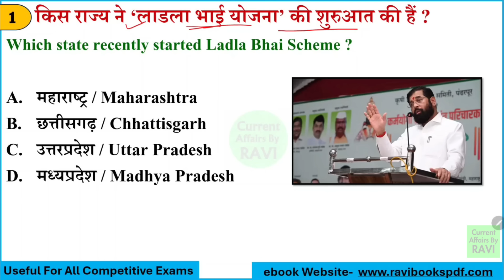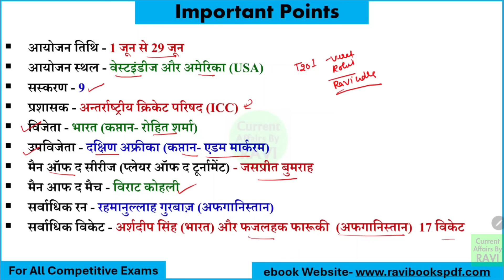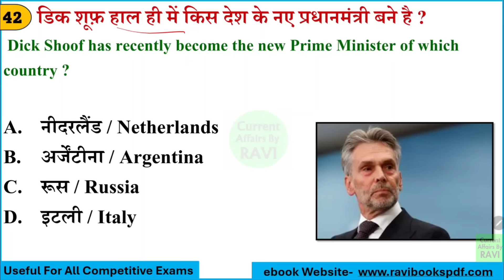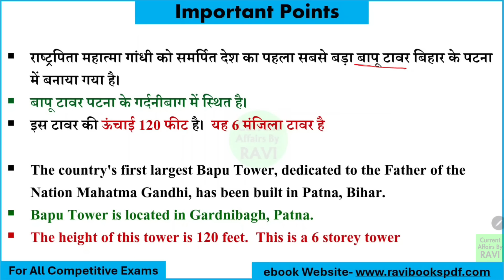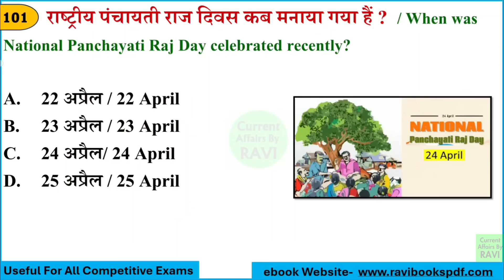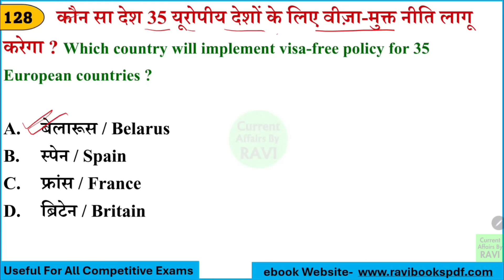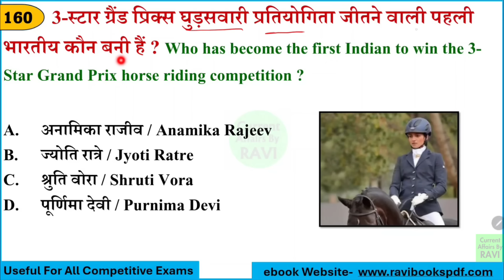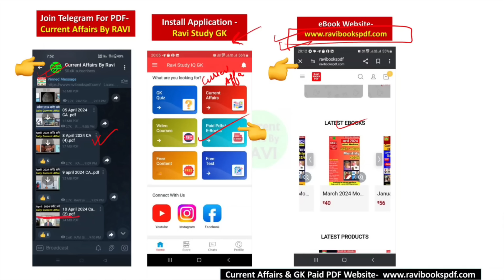January To July 2024 Current Affairs | Speedy Current Affairs 2024| Last 7 Months Current Affairs